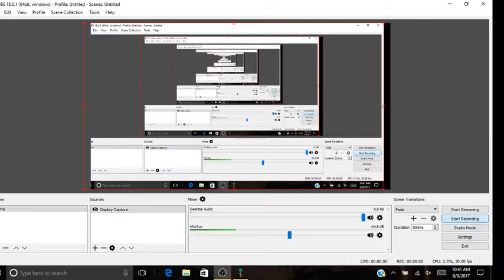Making a tavern - #1 Terraria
In my first terraria video, I build a tavern.